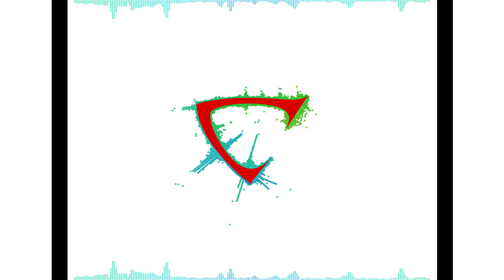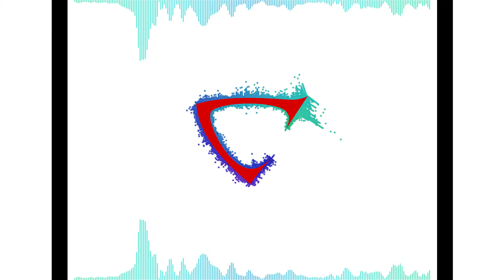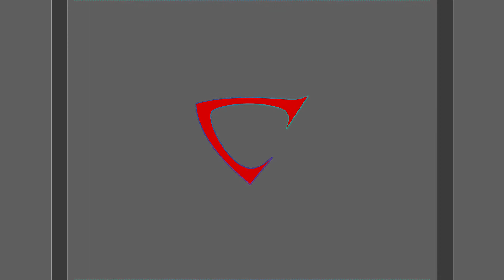Isao Sasaki - Tatakae! Casshan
Audio visualizer for the original Casshan intro theme.